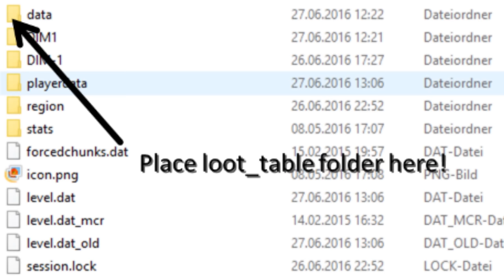More Enchantments | One Command Creation | More Than 10 New Enchantments!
Lava Walker, Auto-Smelt, Defusion and many more enchantments, added with just one command in Vanilla Minecraft 1.10!